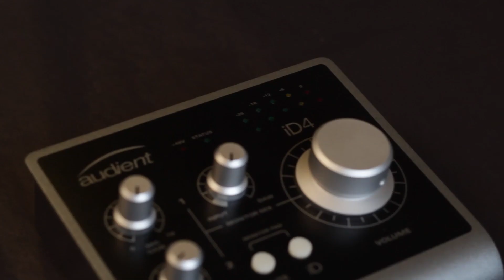Scos din cutie- Episodul Audient ID4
Cateva notiuni de baza despre produsul din imagine povestite cu haz.